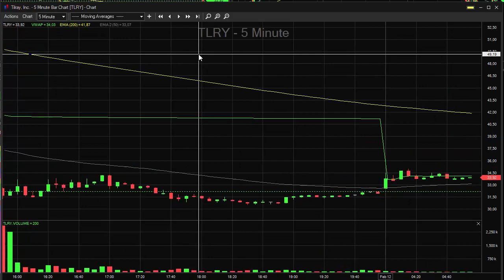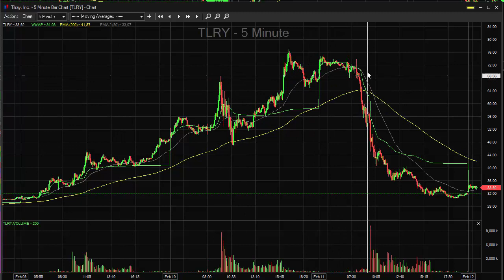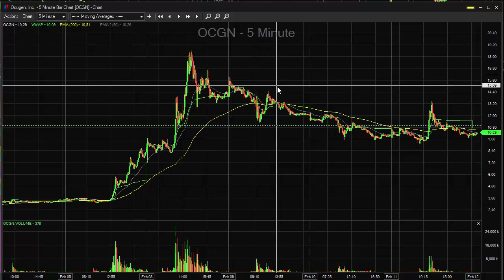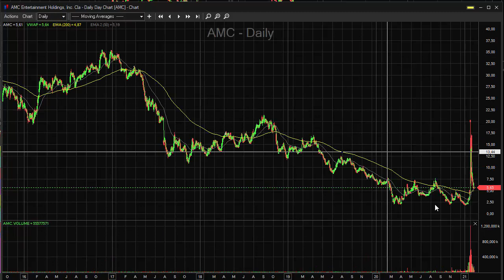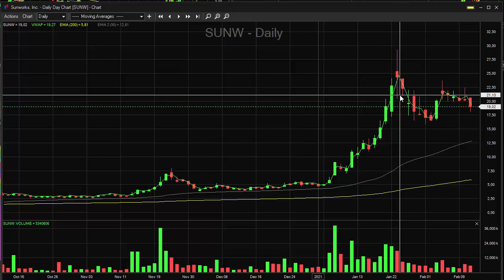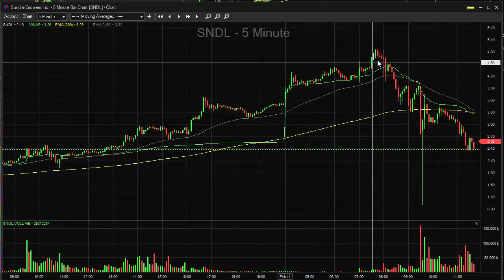Rynek daje czadu :)